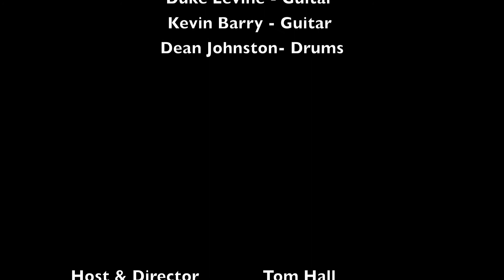Episode 153: Bass Beatbox Excerpt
An excerpt from Club d'Elf, featuring Kevin Barry on lap steel guitar, playing Mike Rivard's composition "Bass Beatbox". Duke Levine, Kevin Barry, Tom Hall, Mike Rivard, Dean Johnston.